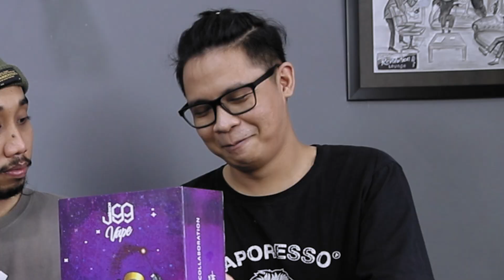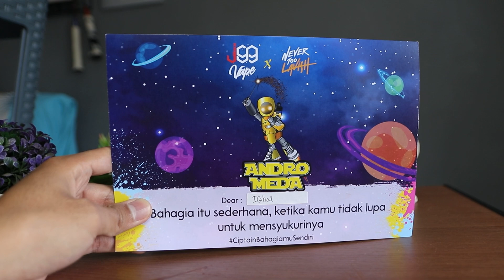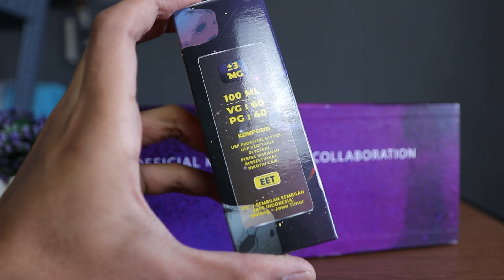Liquid ini Bagus : Andromeda, J99Vape X Never Too Lavish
00:00 - 04:52 Intro, Introduction Liquid, Chit-Chat.
04:53 - 12:22 Testing Rasa Liquid, Chit-Chat, Opini.
12:23 - 13:21 Outro, Conclusion (Kesimpulan).